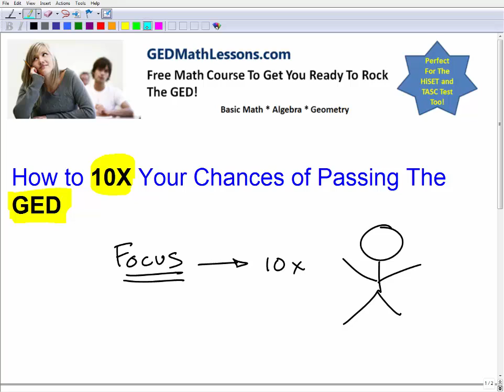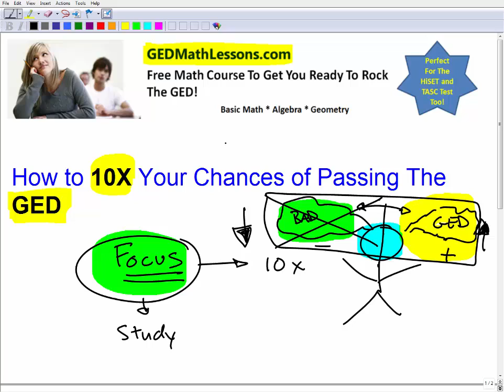How to 10 X Your Chances of Passing The GED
GEDMathLessons.com - free video math course for the GED. This video explains how focus will increase your chances of passing the GED.  This test tactic will also work for those taking the HiSET or TASC exams as well.